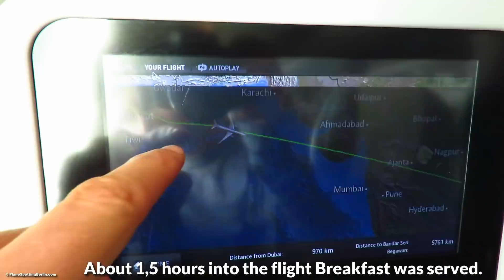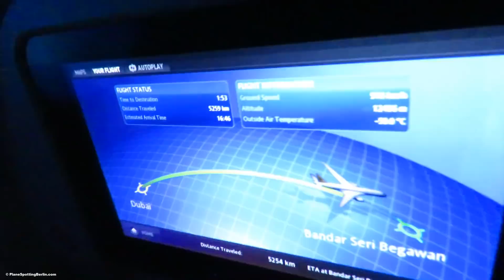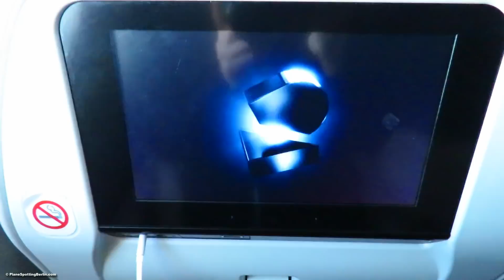TRIP REPORT | Royal Brunei Airlines 787-8 | DUBAI - BRUNEI | Economy Class (Flight 2/3)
TRIP REPORT of my Royal Brunei Airlines flight from Dubai to Brunei in Economy Class aboard their Boeing 787-8 Dreamliner aircraft. This was my third flight that day - and my second flight on Royal Brunei. Having started the day in Berlin I already had a flight to London on British Airways ) and after a long layover finally my first Royal Brunei flight from London to Dubai This is now flight 2 of 3 on Royal Brunei Airlines on my way to Melbourne, Australia.
The flight was quite empty with only 90 passengers onboard. I had the luxury of having three seats for myself which enabled me to get some good sleep. There were two meal services on this flight. One being Breakfast which was served shortly after departing from Dubai. The second one was just a little pizza snack which tasted really good though. The cabin is very modern and offers plenty of leg room and recline - the best i have seen so far in Economy Class! The flight time was around 7 hours and 30 minutes. After a stop of 2,5 hours in Brunei I boarded the next Royal Brunei 787 flight bound for Melbourne. This flight will be featured in a separate video.

If you want to support PlaneSpottingBerlin you can do so by donating any amount via Paypal - they are very appreciated!

This video is property of PlaneSpottingBerlin and may not be used in any way without my permission!